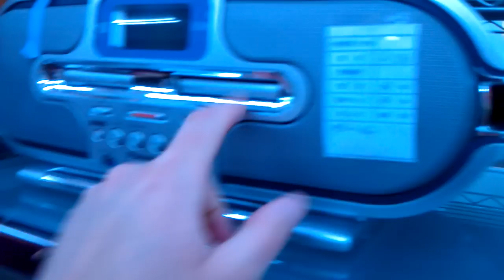The $5.00 / 500 Yen radio find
No, I did not buy this radio, but it was a cassette radio find in a thrift store